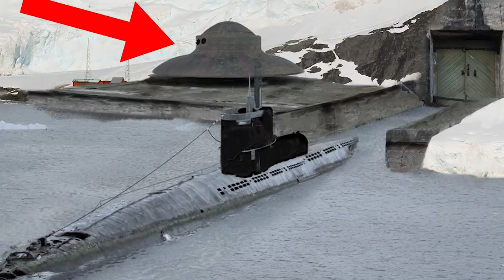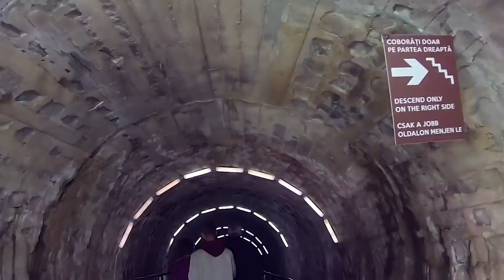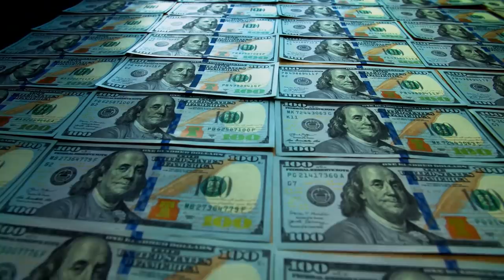8 Most Mysterious Hidden Places!